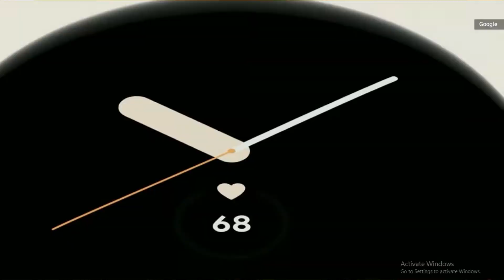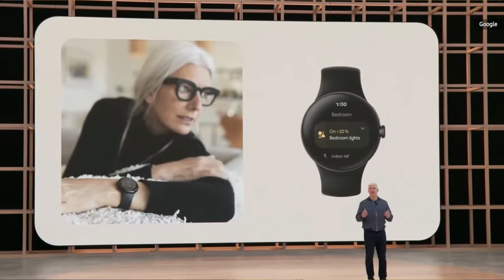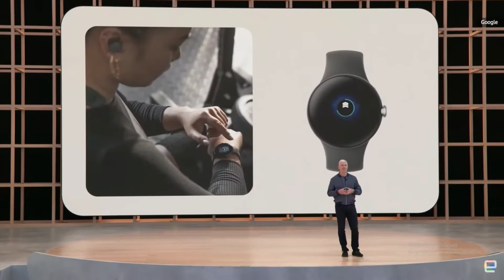Google Pixel Watch | No More Wait😉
in this video talking about Google's newly introduced Pixel watch Specs Indian Price And many more...